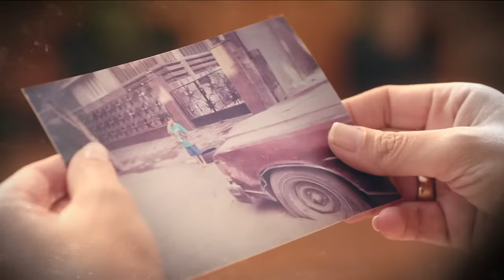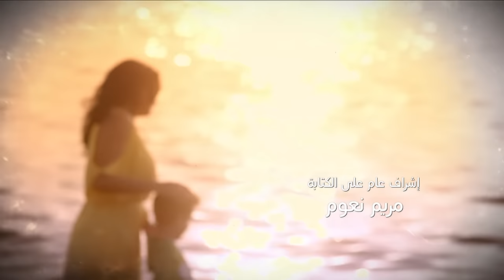Kaeno Embareh كأنه إمبارح Ka2ino Mbare7 2018 _ Episode 27